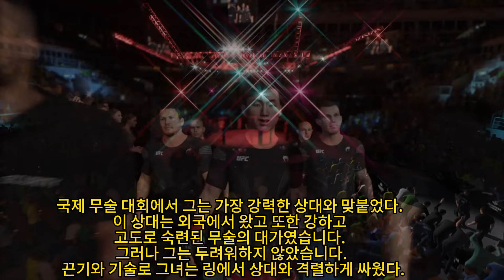UFC：일본은 최두호에게 도전하기 위해 가장 강력한 여성 쿵푸 마스터를 보냈습니다. 이 여성은 몇 분 만에 최두호에게 심각한 부상을 입혔습니다.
UFC：일본은 최두호에게 도전하기 위해 가장 강력한 여성 쿵푸 마스터를 보냈습니다. 이 여성은 몇 분 만에 최두호에게 심각한 부상을 입혔습니다.최두호하이라이트 최두호 ufc4 ufcThis is a virtual game video and channel, for entertainment only! Does not represent anyone advertised by the channel!